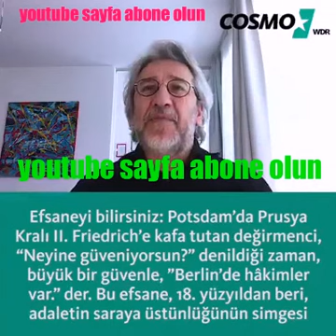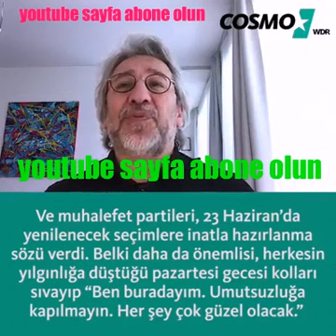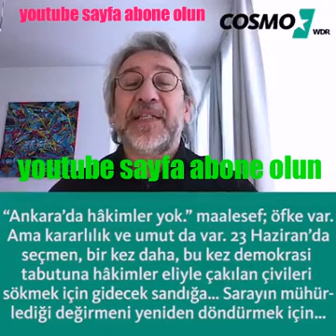CAN DÜNDAR: HER ŞEY GÜZEL OLACAK